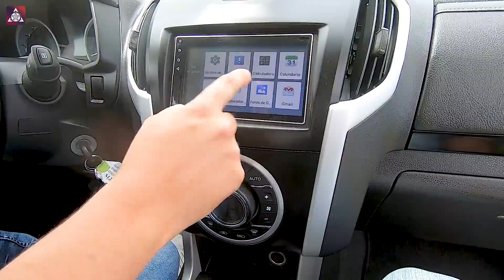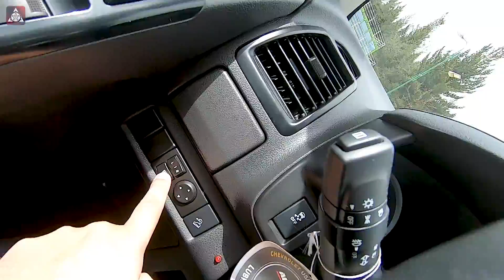Megatest Camionetas 2021 - Edición Dmax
LEE TODA LA DESCRIPCION
Conoce un poco mas de la evaluación del Megatest Camionetas 2021 by La Chicha del Carro
CHEVROLET DMAX

CILINDRADA: 2500 CC TURBO INTERCOOLER
POTENCIA: 134 HP / 3000 RPM
TORQUE : 320 Nm / 1800 RPM
COMBUSTIBLE: DIESEL
CAJA: 5 VELOCIDADES + RETRO
TRACCION: 4X4

CONSUMO
90KM/GALON APROXIMADAMENTE

TECNOLOGIAS DE SEGURIDAD
EBD (DISTRIBUCION ELECTRONICA DE FRENADO)
CONTROL DE TRACCION
CONTROL DE ESTABILIDAD
ASISTENTE DE ARRANQUE EN PENDIENTE
ASISTENTE DE DESCENSO

SUSPENSION
DELANTERA INDEPENDIENTE TIPO DOBLE WISHBONE
POSTERIOR RIGIDA CON BALLESTA

FRENOS
FRENOS ABS
DELANTEROS DISCO
POSTERIO TAMBOR